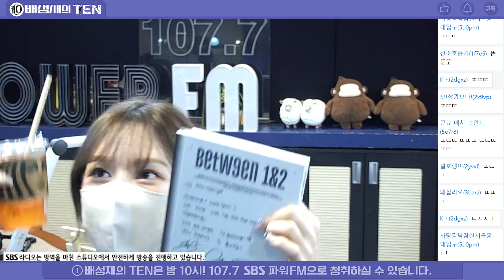20220831 배성재의 텐 비연애 참피언스리그 with. 박문성 해설위원